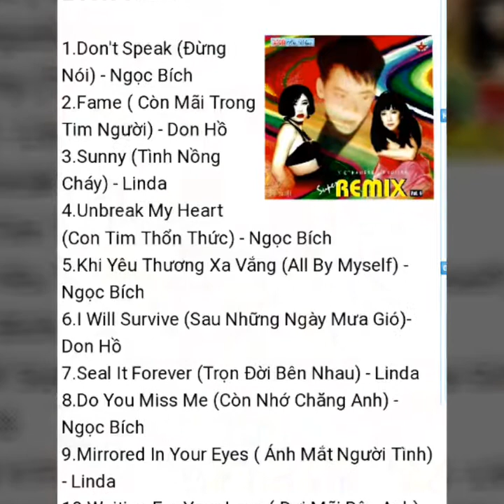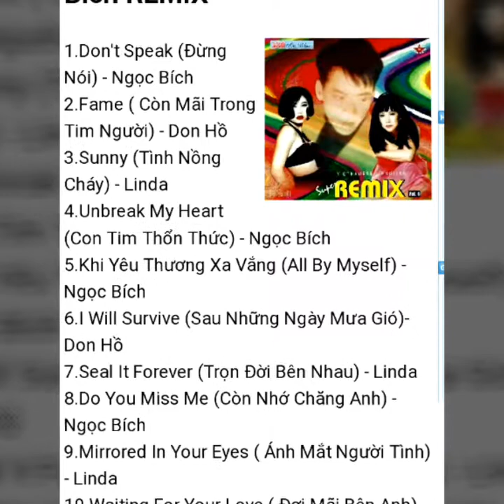Unbreak My Heart _ Con Tim Thổn Thức ☆ Cs Ngọc Bích ☆ VND 13/08/2018.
Album _ Vietnamese _ English .Super Remix Vol 6.
• Ca Khúc Trích Trong Album
Track 4 .